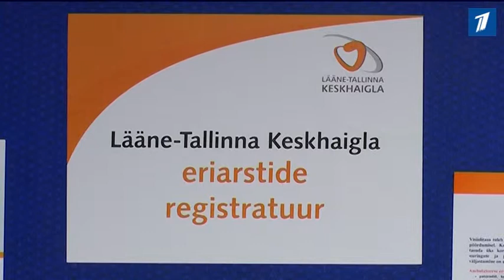Местные медики обеспокоены решением принимать на работу зарубежных врачей без должной квалификации